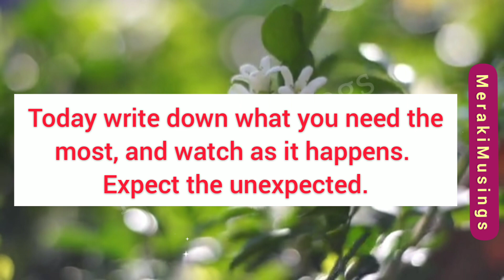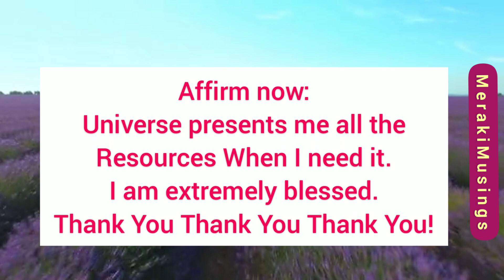Write down what you need and watch as it happens 💝 God has a Message for You